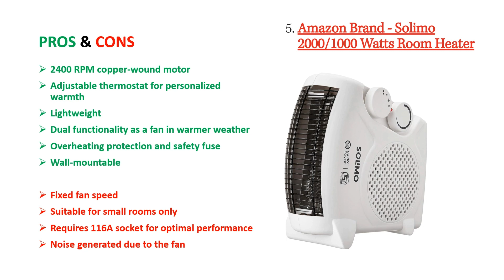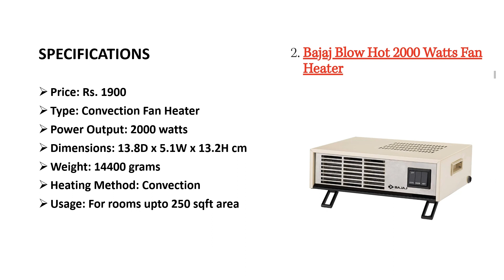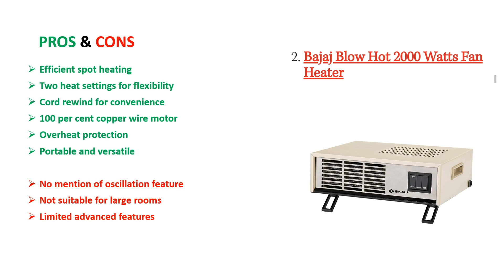TOP FIVE ROOM HEATERS TO BUY IN INDIA